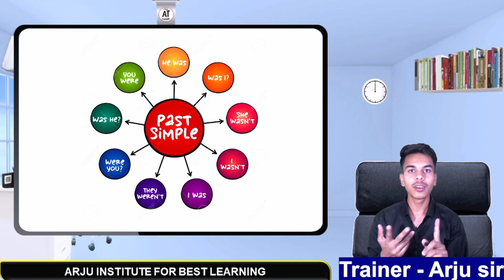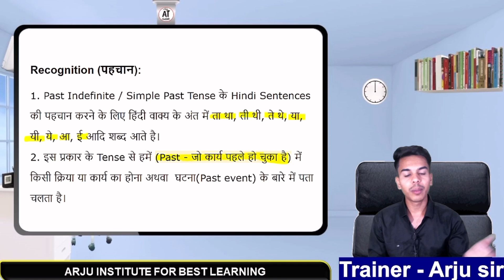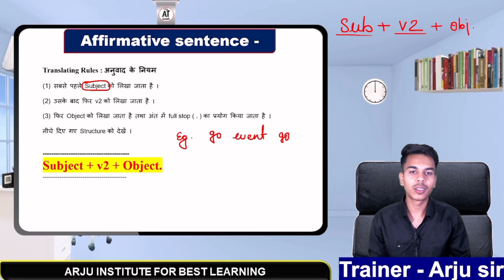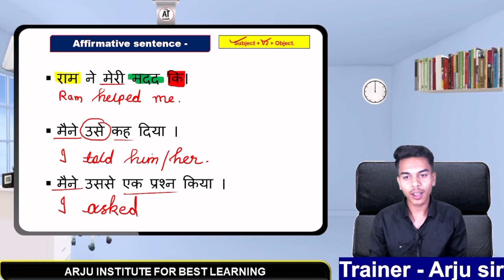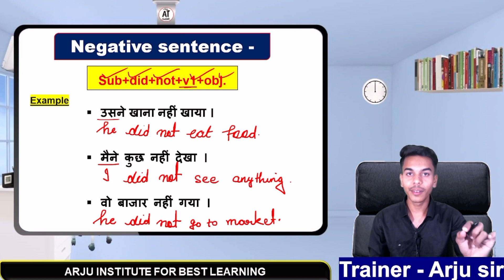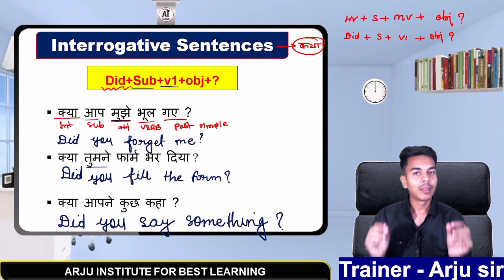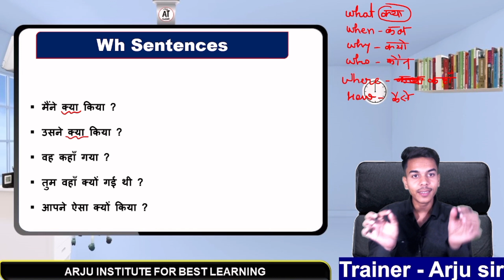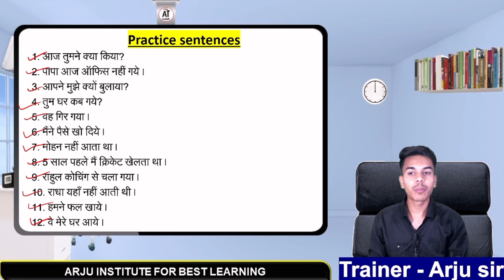Past Simple Tense// Tense - Past Indefinite// Simple Past Tense in Detail with Examples#tense